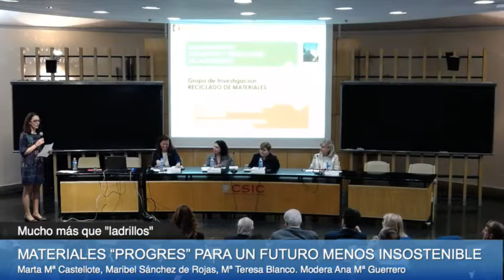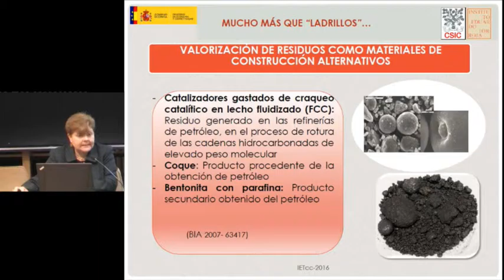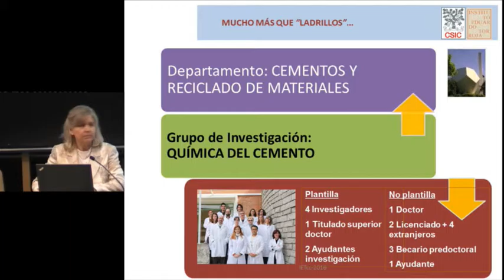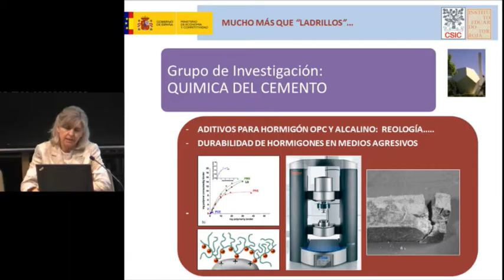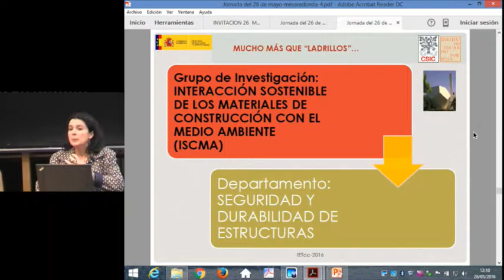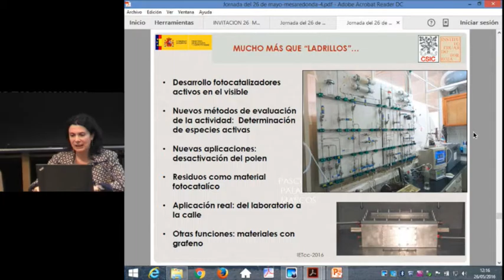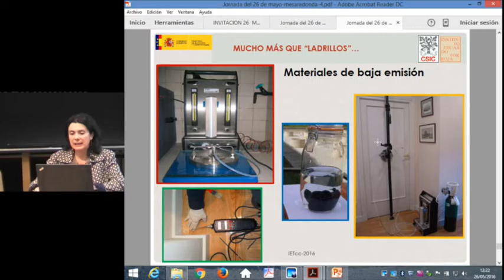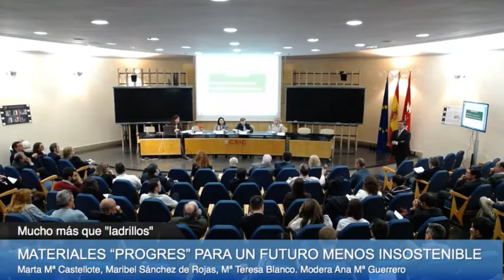Mas que "ladrillos”. MATERIALES “PROGRES” PARA UN FUTURO MENOS INSOSTENIBLE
Mas que "ladrillos”. Reconstruyendo el sector en el marco de los desafíos Globales.
MATERIALES “PROGRES” PARA UN FUTURO MENOS INSOSTENIBLE
Madrid IETCC-CSIC 26 de mayo de 2016
Moderador: Ana Mª Guerrero
Participantes: Maribel Sánchez de Rojas, Mª Teresa Blanco, Marta Mª Castellote